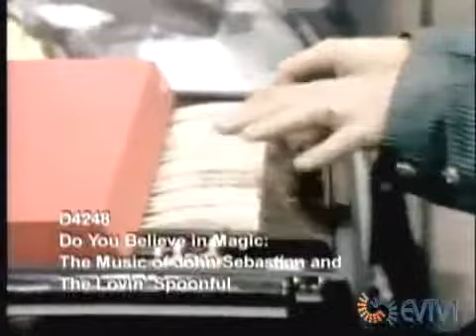The Lovin Spoonful Summer In The City